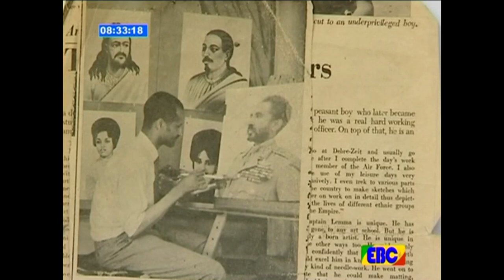EBC ክቡር ዶ/ር ካፒቴን አርቲስት ለማ ጉያ የሚዳስስ ፕሮግራም ..መስከረም 01 2010 ዓ ም